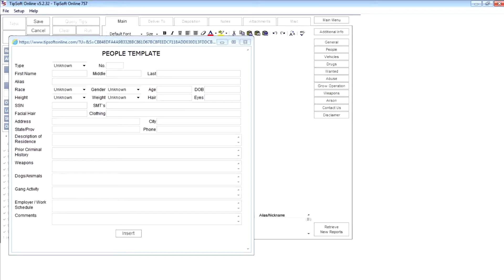Crime Stoppers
Final for Directing the Documentary class at SCAD
Produced for Crime Stoppers of Savannah, GA